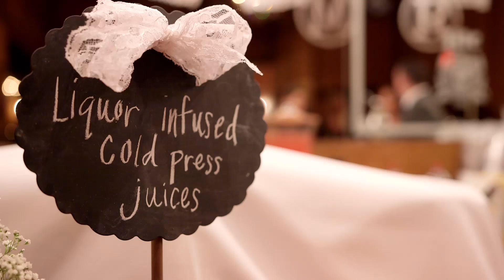Monika + Randy Blockbuster